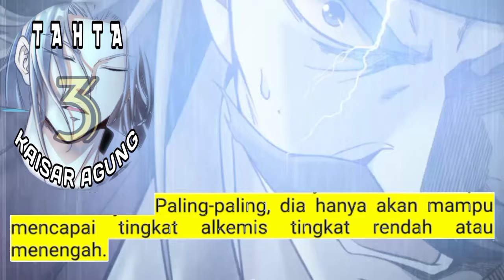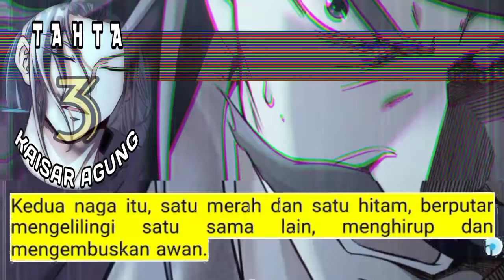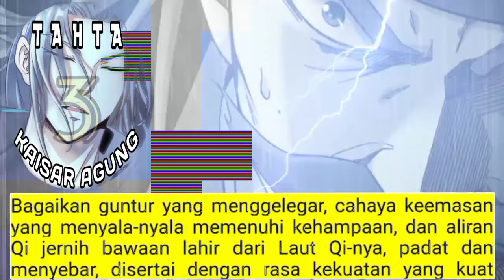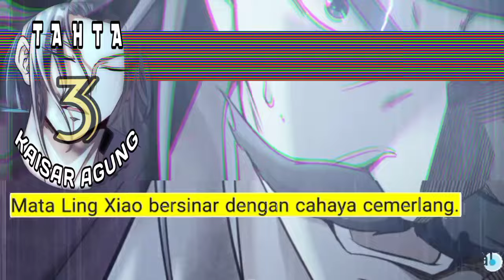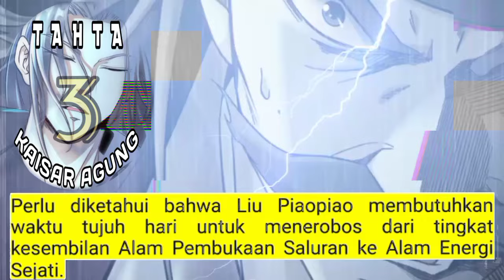Tahta Kaisar Agung season 3